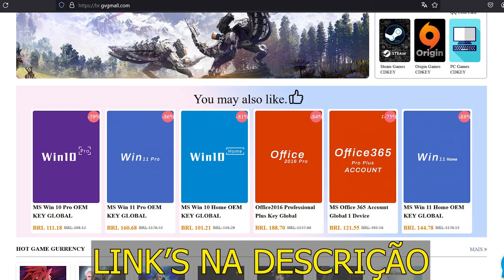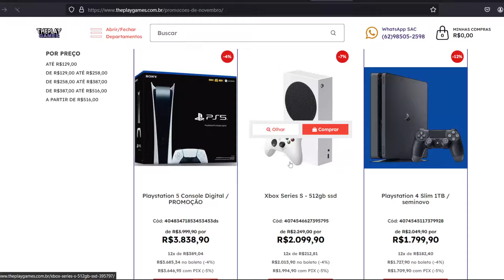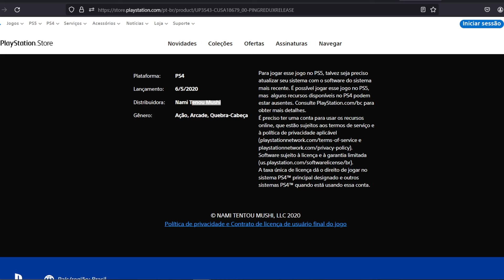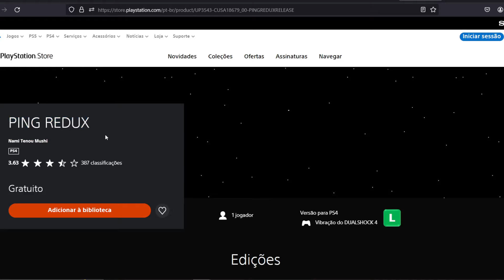C0RRE!! J0G0 GRÁTlS AG0RA NO PS4 e PS5 Para T0D0S E PRA SEMPRE !! E NOVOS EXCLUSIVOS NINTENDO E MAIS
No vídeo trago notícias gamer